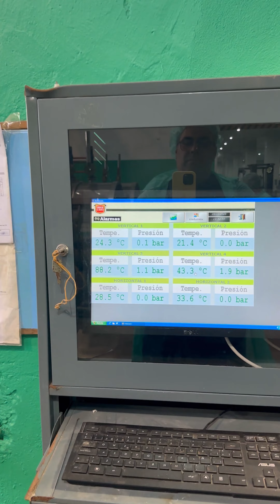COMO SE COGEN LOS ESPARRAGOS ¿Sabias que se recogen de noche?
Escucha mi PODCAST diario ¿que ceno hoy? y te resolveré la duda de que preparar todos los dias para cenar

Ya esta disponible MI PRIMER LIBRO DE COCINA te dejo el enlace aqui abajo

SE EL PRIMERO DE ENTERARTE DE MIS NOVEDADES EN TELEGRAM